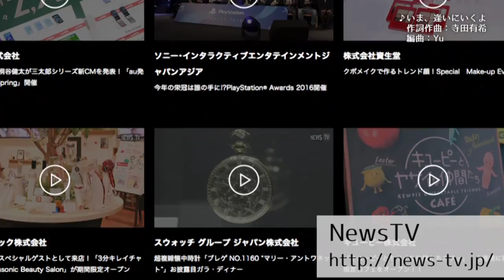【杉浦健太×堀江貴文】動画メディア編vol.2〜居酒屋ホリエモンチャンネル〜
00:44　NewsTVとは！？
01:53　ニュースリリース事情

今回の居酒屋ホリエモンチャンネルは、NewsTV、代表取締役、杉浦健太さんにお話を伺いました。
NewsTVは企業のニュースを1分程度の動画で配信するビデオリリース・動画リリース配信サービスを行なっています。
マーケティング業界に旋風を巻き起こすメディアNewsTV、いち早く情報をゲットしたい方は要チェック！

【出演】
堀江貴文 / 寺田有希  / 杉浦健太